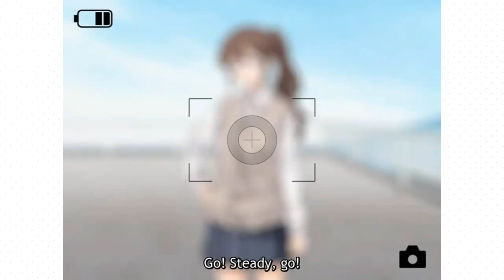Lésbicas nos Videogames!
Vocês, assim como eu, também são apaixonadas pelo mundo dos gaymes? Então vem conhecer alguns jogos que têm personagens LGBT pra você ficar viciadx!
Mande algo pra mim:
Victória Fechine
CAIXA POSTAL: 55834
CEP: 22793971

Canal: @canalcensuradas
Vicky: @vickyfechine